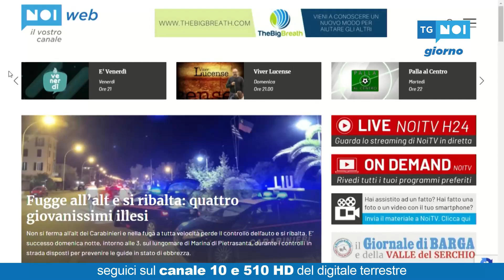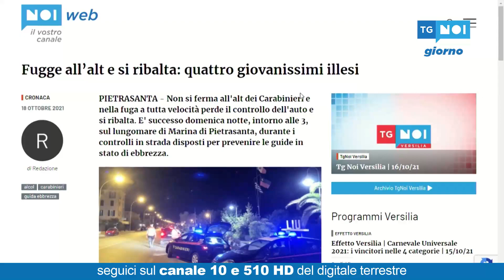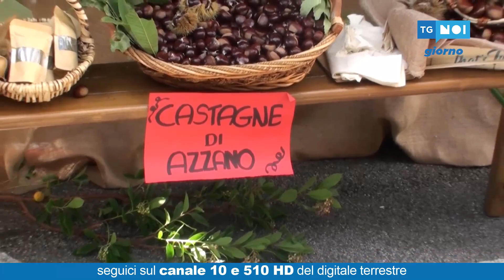Tg Noi Giorno | 18/10/2021